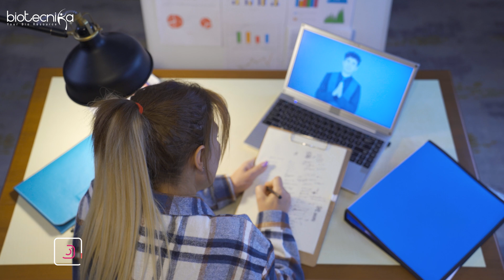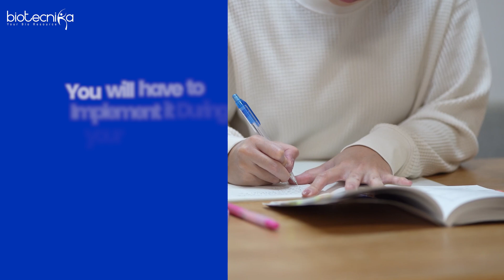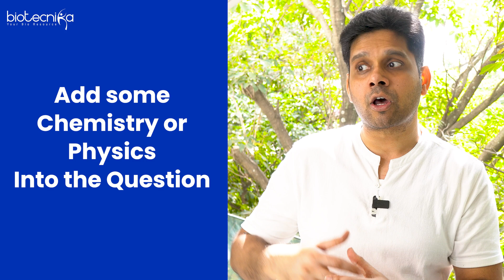Mastering CSIR NET Life Science Part C! Strategic Decision Making For Top Scores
Are you gearing up for the CSIR NET Life Science Exam? Join us in this insightful video as we unveil game-changing strategies to help you score higher in CSIR NET Life Science Part C! We'll walk you through key tips, techniques, and expert advice to boost your performance and conquer Part C with confidence.

Join CSIR NET Life Science Lakshya Batch For CSIR NET June 2024 & Dec 2024 exam

Classes Starts from 15th Feb 2024 - Only Limited Seats Available

Whether you're a seasoned aspirant or a first-timer, these strategies will make a significant difference in your preparation. Watch now and empower yourself for success in the CSIR NET Life Science Exam by scoring more in PART C – your gateway to a rewarding career in research and academia!

How To Score More in CSIR NET Life Science Part C - let's make it your mantra for success!